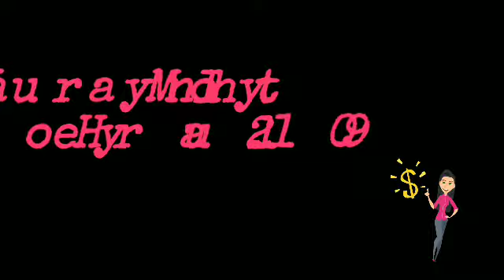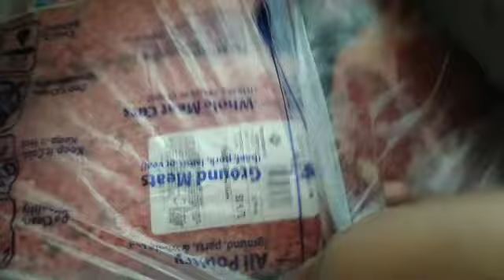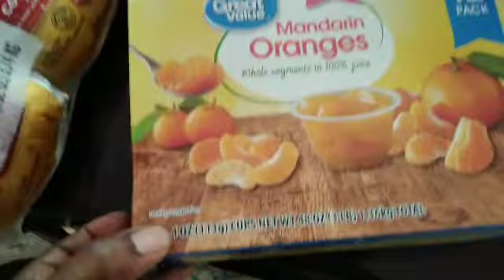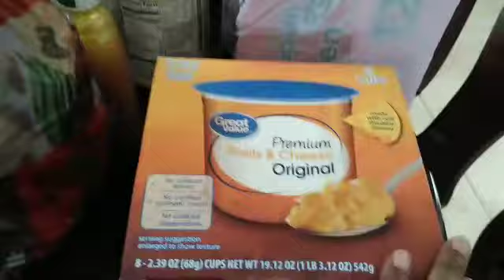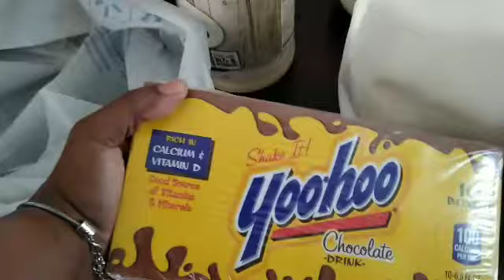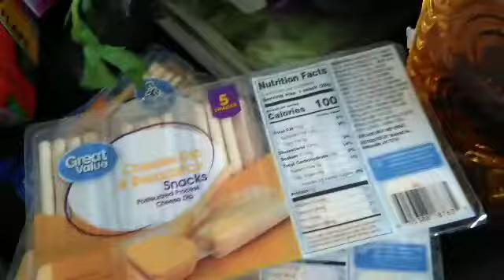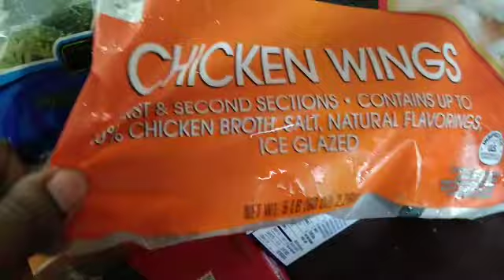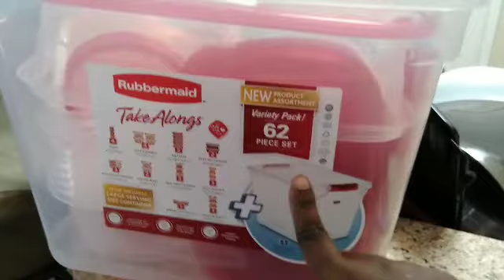JANUARY 2019 MONTHLY GROCERY HAUL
Hey to all my YT family it's been a min since I've did a grocery haul but your girl is back I hope you all enjoy and thumbs up this video.